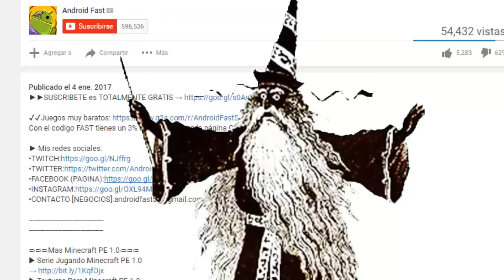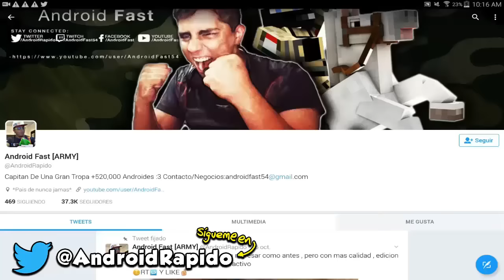ENTRE AL MUNDO DE UN SUSCRIPTOR Y LO INTENTE TROLLEAR! - MINECRAFT PE 1.0